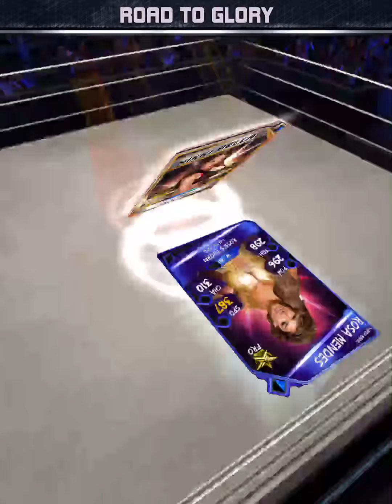WWE Supercard season 2 ep11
Sorry guys shorter video cause I ran out of GBS